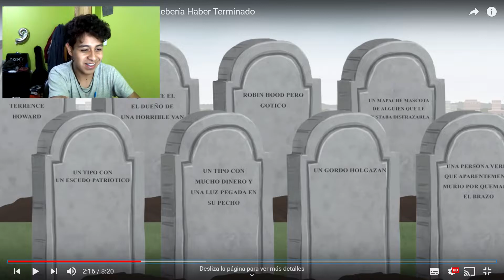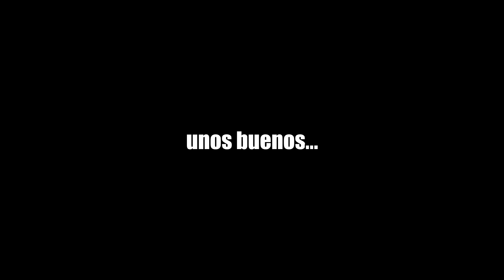Avengers Endgame | REACCIÓN Jonathan JB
En éste vídeo reacciono a una de los finales alternativos que al parecer Doctor Strange no vio, espero les guste y nos vemos en un próximo vídeo.